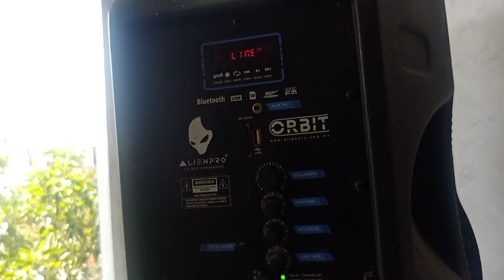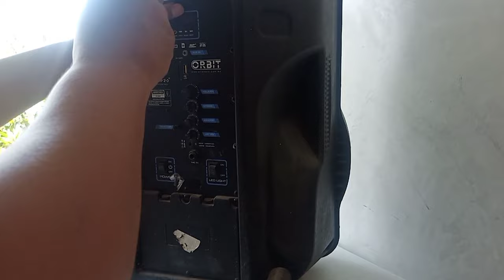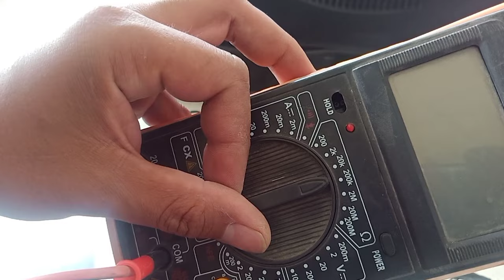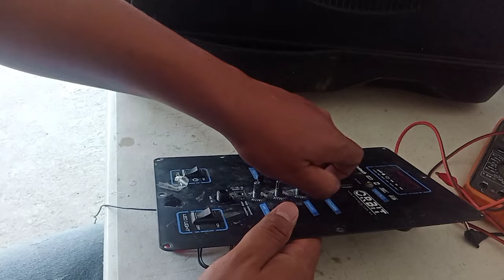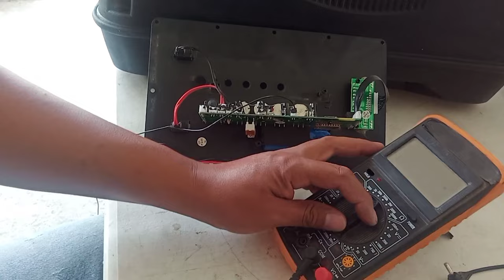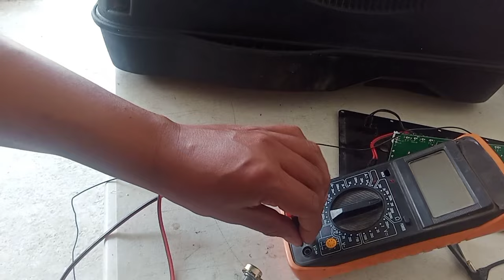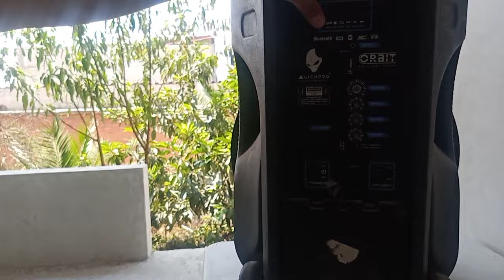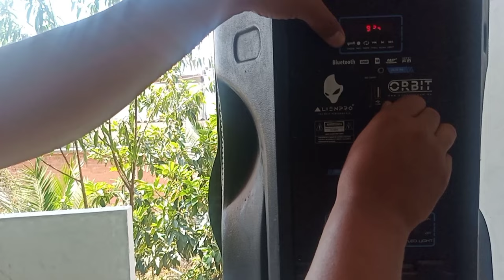BOCINA AMPLIFICADA SIN SONIDO